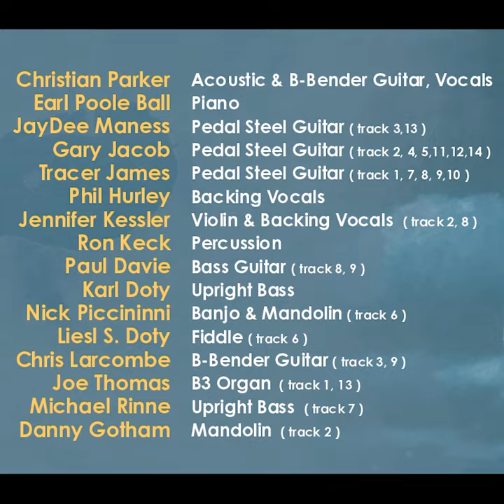Sweethearts | A Tribute to The Byrds Sweetheart of the Rodeo | Christian Parker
Sweethearts pays artistic tribute to The Byrds' Sweetheart of the Rodeo, showcasing Christian Parker's talent as a skilled musician and capturing the essence of the original masterpiece.

"In the summer of 1968, ‘Sweethearts of the Rodeo’ was released.  I was born that summer and first heard the album when I was 16.  Working with the original session players Earl Pool Ball & JayDee Maness has genuinely been a blessing, and I will never forget this opportunity.  This album inspired me to be a songwriter the first time I heard it!"

🎵𝐀𝐛𝐨𝐮t 𝐂𝐡𝐫𝐢𝐬𝐭𝐢𝐚𝐧 𝐏𝐚𝐫𝐤𝐞𝐫🎵
Christian Parker knows his way around a song, and his musical vision enables him to deliver electrifying licks on rock anthems and cascading layers of acoustic guitar on ballads of love and loss.  The New York-based musician released his first album, Reflections of Tomorrow, when he was 17, launching a music career devoted to introspective songwriting marked by its attention to the world around him. Since then, he has released six studio albums, including his forthcoming Sweetheart, Parker's version of the classic Byrds' album Sweethearts of the Rodeo. His albums have earned him praise from No Depression, Blues Blast, and Jambands. His most recent, Every Passing Mile and Best Kept Secret, contain previously unreleased material written over the last two decades. Parker has written songs with Peter Pendras, who played with country artist Gail Davies and was a staff writer for Bug Music in Nashville. In his songwriting, Parker has "always watched and listened to people or picked up phrases or words they use. It's all content for my songwriting." In addition to his solo work, Parker has played lead guitar in the Waydown Wailers, rockers who have shared stages with Z.Z. Top, Charlie Daniels, Lady A, and New Riders of the Purple Sage. Parker is working on an even more expansive second Byrds tribute album, Change is Now—out in early 2024—which contains songs from the band's entire catalog, from beginning to end.

✨ 𝗝𝗢𝗜𝗡 𝗖𝗛𝗥𝗜𝗦𝗧𝗜𝗔𝗡 𝗣𝗔𝗥𝗞𝗘𝗥 ✨
➟Christian's channel:

🎶 𝗠𝗨𝗦𝗜𝗖 𝗖𝗥𝗘𝗗𝗜𝗧𝗦 🎶
Christian Parker – Acoustic & B-Bender Guitar, Vocals
Earl Poole Ball – Piano
JayDee Maness – Pedal Steel Guitar (The Christian Life & Satisfied Mind)
Gary Jacob – Pedal Steel Guitar (I Am a Pilgrim, You Don’t Miss Your Water, You’re Still on My Mind, Life in Prison, Nothing Was Delivered, Drug Store Truck Driving Man)
Tracer James – Pedal Steel Guitar (You Ain’t Goin’ Nowhere, I Still Miss Someone, Hickory Wind, One Hundred Years from Now, Blue Canadian Rockies)
Phil Hurley – Backing Vocals
Jennifer Kessler – Violin & Backing Vocals (I Am a Pilgrim & Hickory Wind)
Ron Keck – Percussion
Paul Davie – Bass Guitar (Hickory Wind & One Hundred Years from Now)
Karl Doty – Upright Bass
Nick Piccininni – Banjo & Mandolin (Pretty Boy Floyd)
Liesl S. Doty – Fiddle (Pretty Boy Floyd)
Chris Larcombe – B-Bender Guitar (The Christian Life & One Hundred Years from Now)
Joe Thomas – B3 Organ (You Ain’t Goin’ Nowhere & Satisfied Mind)
Michael Rinne – Upright Bass (I Still Miss Someone)
Danny Gotham – Mandolin (I Am a Pilgrim)

Produced by Christian Parker & Earl Poole Ball
Recorded at SubCat Studios, Syracuse, New York

Engineered by Ron Keck & Christian Parker
Mastered by Larry Lachmann at Kevorkian Mastering

Made in the USA  2023